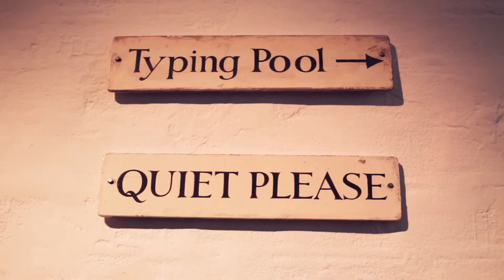Orla Kiely - "Typing Pool News"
Orla Kiely - Autumn / Winter 2013 Collection. Check Orla Kiely's collection at ModeWalk.com